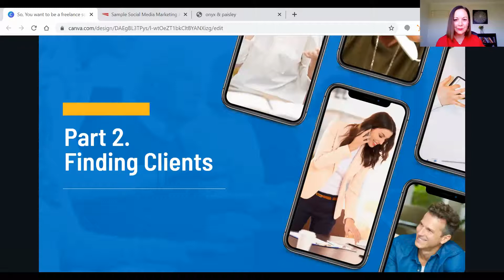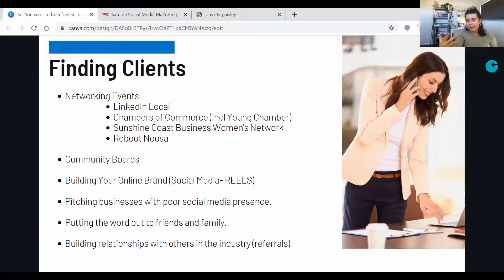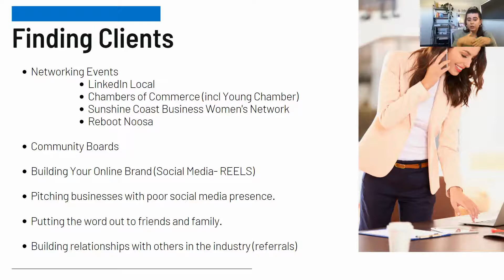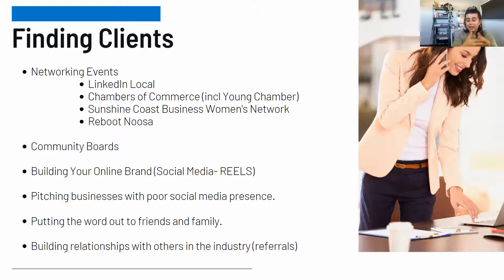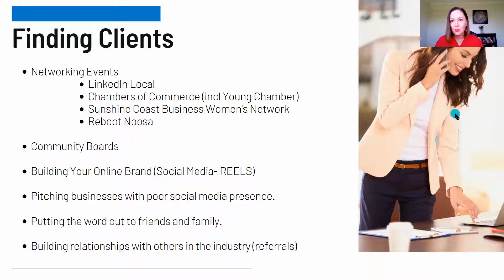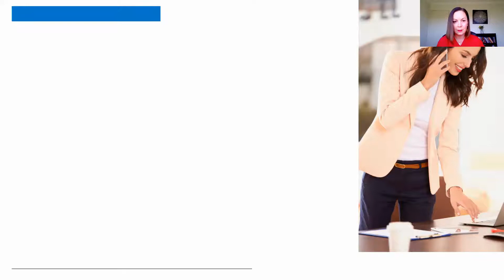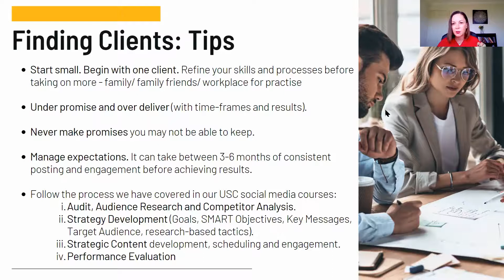Part 2. Finding Clients: 'So You Want to be a Freelance Social Media Manager?'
Jessie Martin, Owner of Oh Hello Social Co. and Dr Karen Sutherland from the University of the Sunshine Coast and Dharana Digital share tips on how to find social media clients and things to consider when starting out, such as starting with one client first.

AND